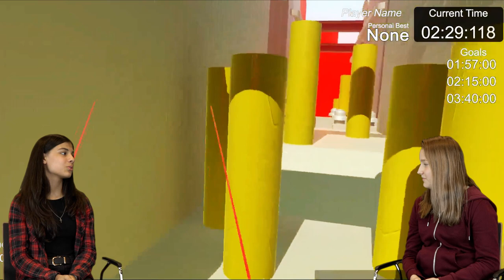Programers Review - To The Top (PC mit HTC Vive)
Dieses Video ist im Rahmen des Projekts "Spieletester" entstanden.

Das Projekt „Spieletester“ ist ein medienpädagogisches Projekt an der ComputerSpielSchule Stuttgart und befasst sich mit Computer- und Konsolenspielen aus verschiedenen Genres, die die Teilnehmerinnen und Teilnehmer ab 12 Jahren ausprobieren und aus eigener Sicht beurteilen. Zu den ausgesuchten Spielen werden Videos produziert, bei denen die selbst erarbeitete Beurteilung geschildert wird. Die fertigen Videos werden auf der Homepage der ComputerSpielSchule Stuttgart und auf dem YouTube-Kanal veröffentlicht.

Projektleitung: Sakip Ahmed Özcan